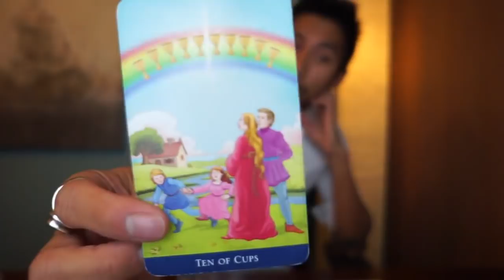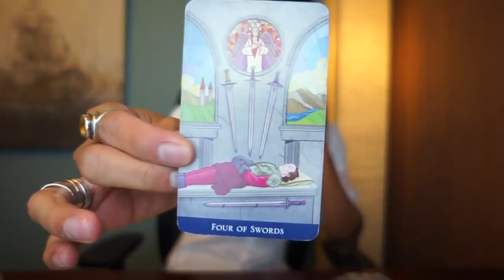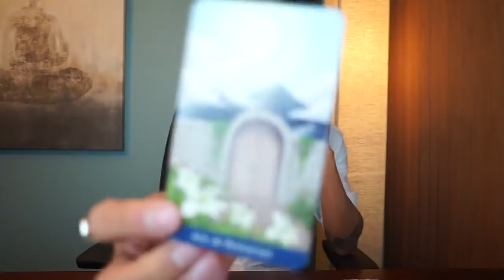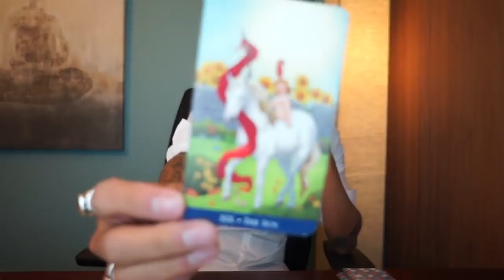TAURUS WEEKEND " SOULMATE SECRETS " NOVEMBER 10 12 TAROT READING